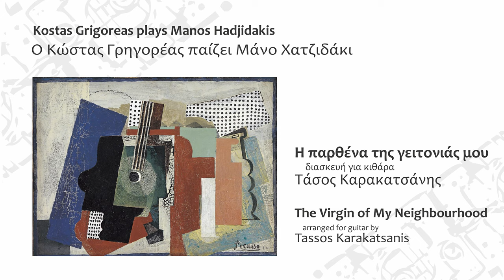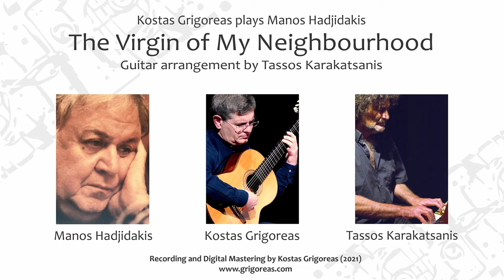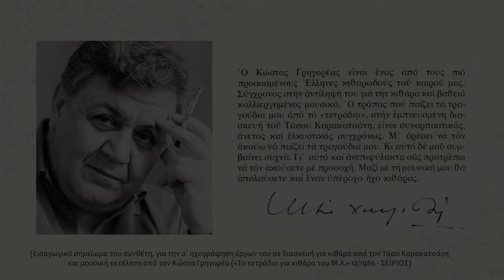VIRGIN OF MY NEIGHBORHOOD/Grigoreas plays Hadjidakis (2021)/(Χατζιδάκις-Καρακατσάνης/κιθ. Γρηγορέας)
"Η ΠΑΡΘΕΝΑ ΤΗΣ ΓΕΙΤΟΝΙΑΣ ΜΟΥ"/ Άλμπουμ: "Ο Κώστας Γρηγορέας παίζει Μάνο Χατζιδάκι" (2021). Διασκευή για κιθάρα του Τάσου Καρακατσάνη.
Ηχοληψία & επεξεργασία: K. Γρηγορέας. Στο άλμπουμ χρησιμοποιήθηκαν κιθάρες κατασκευής των Άλκη Ευθυμιάδη, Paulino Bernabe padre, Νίκου Ευθυμίου.  Μικρόφωνα: Earthworks. Music software: Wavelab 10 pro. Ευχαριστίες στην γραφίστρια Ειρήνη Κουρζάκη για τις συμβουλές & την Ελένη Γρηγορέα για την επιμέλεια των μεταφράσεων.
"THE VIRGIN OF MY NEIGHBORHOOD" (Greek spelling "I PARTHENA TIS GEITONIAS MOU"/ Album: "Kostas Grigoreas plays Manos Hadjidakis" (2021)/ Guitar arrangement: Tassos Karakatsanis
Recording & Mastering: K. Grigoreas. Guitars in album made by Alkis Efthymiadis, Paulino Bernabe padre, Nikos Efthymiou. Microphones: Earthworks. Music software: Wavelab 10 pro.